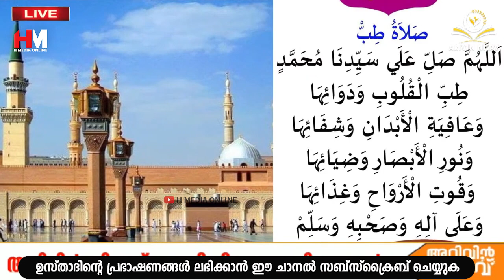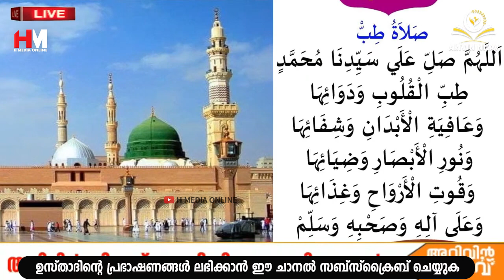രോഗങ്ങളെ കൊണ്ട് നല്ലവണ്ണം ബുദ്ധിമുട്ടുന്നവരാണോ നിങ്ങൾ?| Safuvan Saqafi Pathappiriyam | Arivin Nilav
Assalamualaikum,

Topic :-
രോഗങ്ങളെ കൊണ്ട് നല്ലവണ്ണം ബുദ്ധിമുട്ടുന്നവരാണോ നിങ്ങൾ?
Arivin Nilav
Ramalan Dhikr
Al Kahf
Safuvan Saqafi
Haddad
Ramalan
Ramalan Nilav
Ramalan Diqr